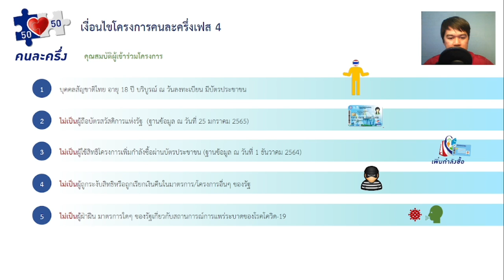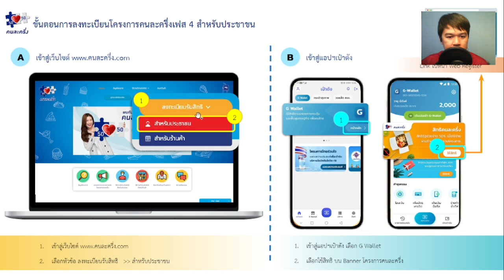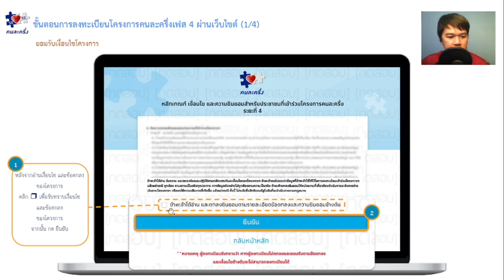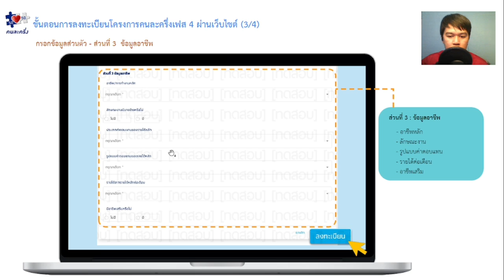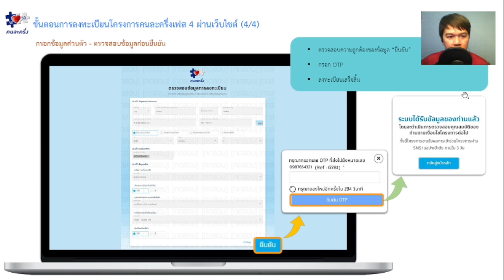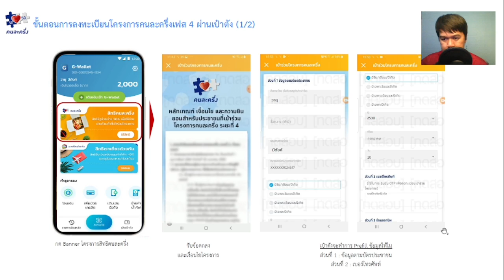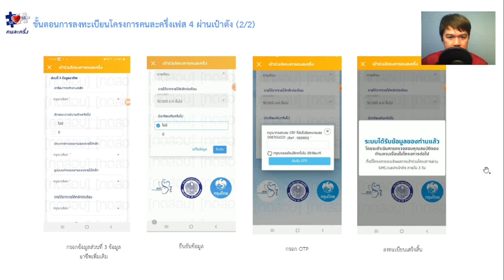วิธีลงทะเบียนคนละครึ่งเฟส4(สำหรับคนใหม่)ผ่านทางแอปเป๋าตังและเว็บไซต์ อีก 1 ล้านสิทธิ เริ่ม 10 ก.พ.65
"รวมวิธีแก้ไขปัญหาแอปเป๋าตัง"
-รวมวิธีแก้ไขปัญหาแอปเป๋าตัง(คนละครึ่งเฟส4) ให้กลับมาใช้งานได้เป็นปกติ "ด้วยตัวเอง" | ล่าสุด ก.พ.2565
-อัพเดทเป๋าตังไม่ได้ ให้ทำตามนี้ รับรองได้ผล100% เข้าใช้งานได้เป็นปกติแน่นอน